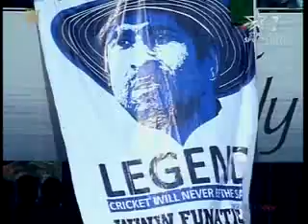২২ গজে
ক্রিকেটকে চোখের জলে বিদায় ভগবানের, মাথা নোয়ালেন ২২ গজে, দেশ বলছে তোমায় সেলাম
বাবার কথা মনে পড়ে যাচ্ছিল সচিনের। হাতে ধরা দীর্ঘ তালিকা। একে একে সবার নাম বলবেন ঠিক করেইছিলেন তিনি। বার বার জল খাচ্ছিলেন। আজ যে অনেক বলতে হবে। শেষ বারের মত। অনেক আবেগ, অনেক লড়াই। সোচিনযুগের অবসানে ভগবানের কথা। টিভির পর্দায় গোটা দুনিয়া।

কাঁপা ঠোঁটে বাবা রমেশ তেন্দুলকারকে স্মরণ করলেন সচিন রমেশ তেন্দুলকর।